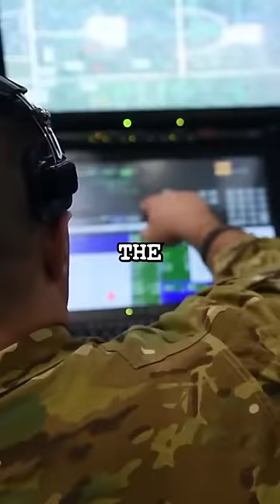These Countries Could Start World War 3